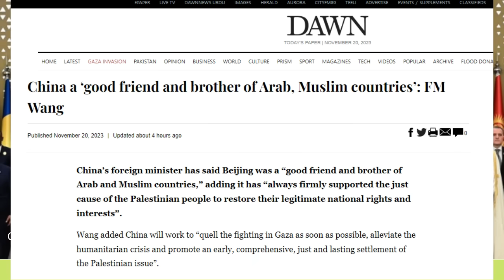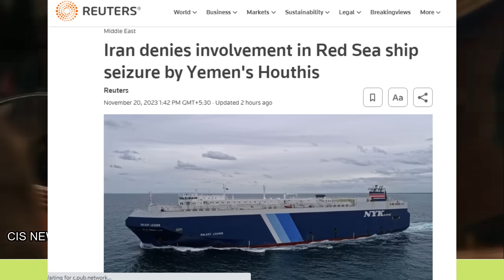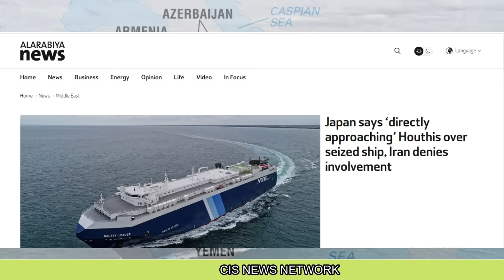हाईजैक जहाज पे भड़का जापान | 20 मुस्लिम देशों संग बड़ी प्लानिंग चीन